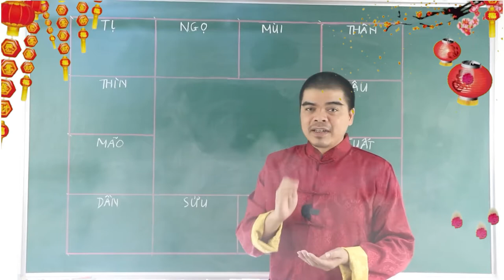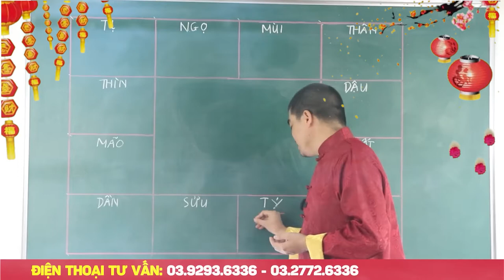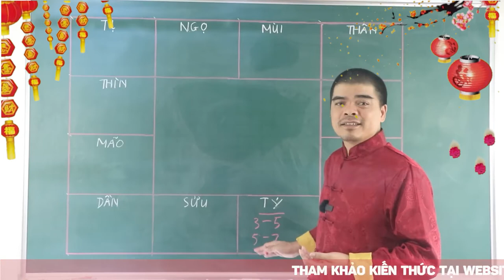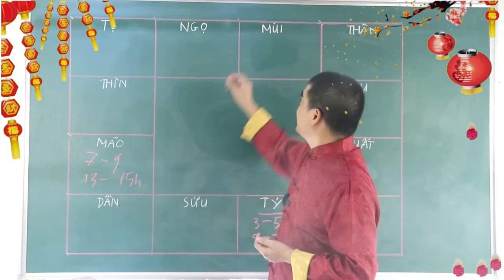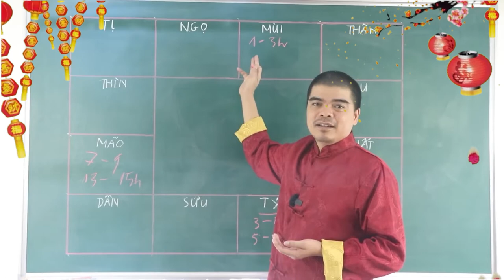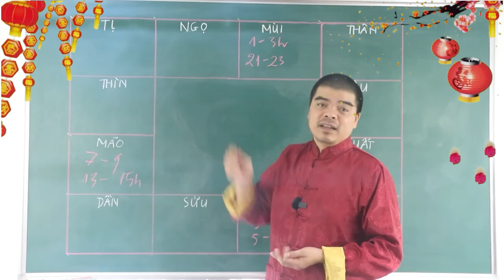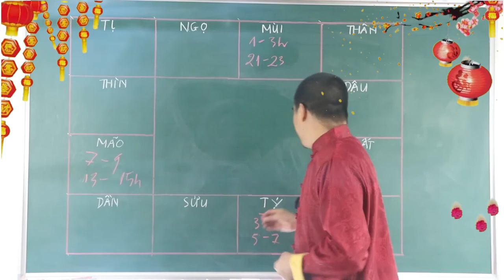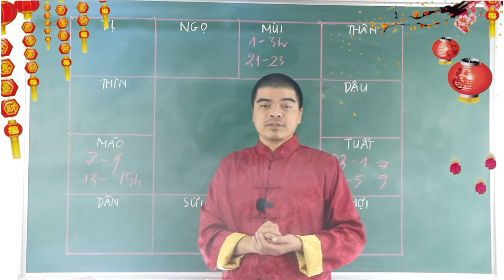Giờ Sinh Vàng Của 12 Con Giáp Sinh Đúng Vào Khung Giờ Này Cuộc Đời Phú Quý Giầu Sang CỰC GIÀU